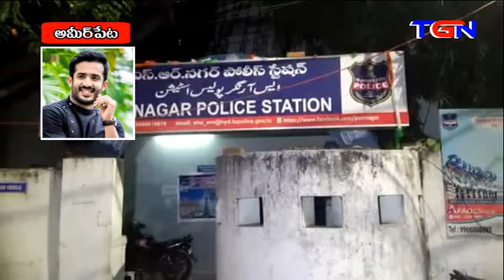ANCHOR RAVI PAI CASE NAMODU AMEERPET